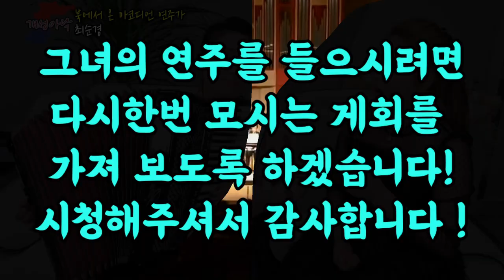남포에서 그 무거운 아코디언을 지고 탈북했다구요???? 아코디언의 신동!!!